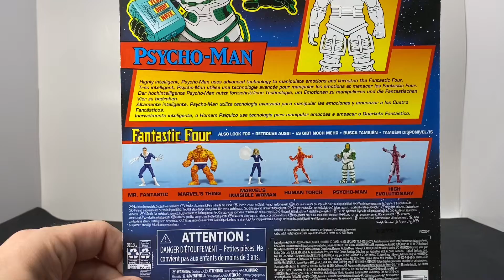Psycho-Man Figure Review